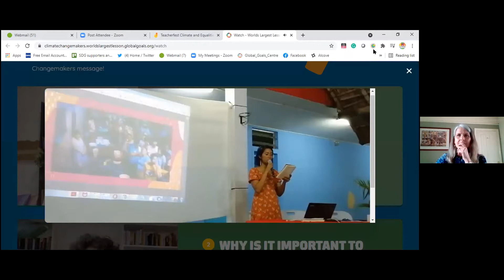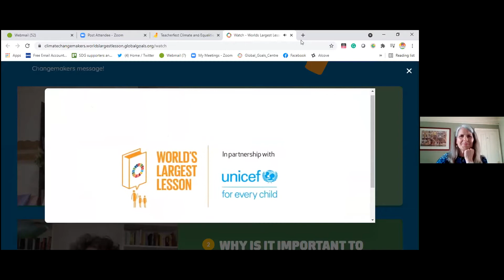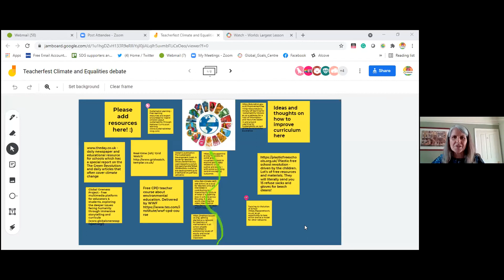How can education help young people contribute to a greener, fairer future? Bristol Teacherfest 2021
Panel discussion with Mya-Rose Craig (Black 2 Nature), Manu Maunganidze (Global Goals Centre) and Dr Julian Brown (University of Bristol) and chaired by Jenny Foster of the Global Goals Centre

How is education in Bristol preparing young people to deal with the two key issues of our time – climate change and inequality?
Join campaigner Mya-Rose Craig, educator and creative Manu Maunganidze and climate curriculum specialist Dr Julian Brown as they share their ideas and answer questions from young people and educators.